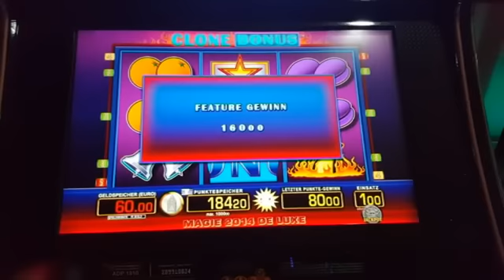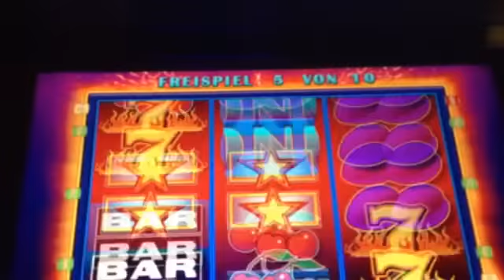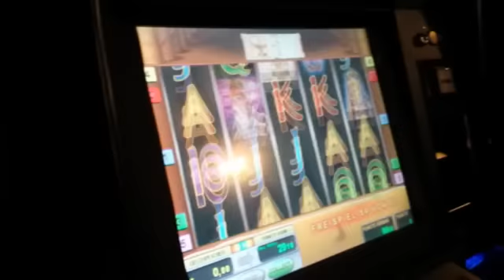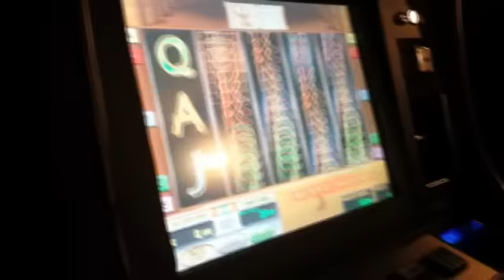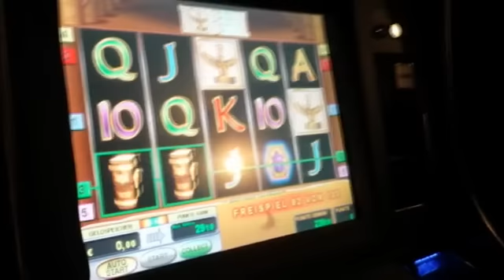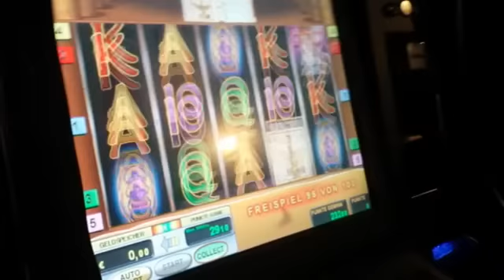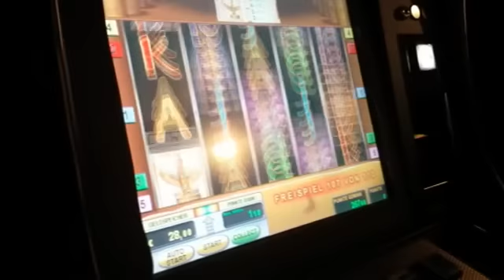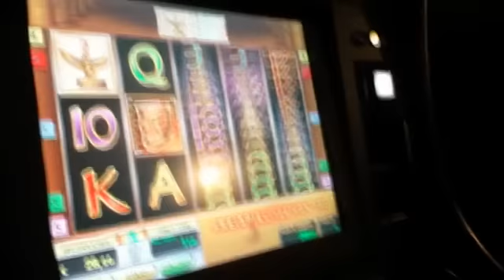10.000€ Gewinne Merkur,Novoline, Bally Wulff mit Genialo Extreme und Speed Strategie!! Teil 4-5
Inside Gambling,
Immer neue Gewinnbilder/Videos von Magie und Novomatic Geräten!

Alles wird sich ändern...

genialo bietet euch eine Plattform, welche Ihr mit eurem Android Smartphone
24h an 365 Tagen im Jahr nutzen könnt!
Habt jederzeit Zugriff, auf aktuelle Erfahrungsberichte über angesagte Spiele
verschiedenster Geldspielgeräte.

- 1-4 Erfahrungsbericht auf der Startseite auswählen
- Kurztext lesen
- Video anschauen
- Im Go Button Erfahrungsbericht erwerben
- Im Archiv erworbener Erfahrungsberichte bleiben 4 Wochen ab Kaufdatum
  erhalten und sind jederzeit auch offline lesbar
- Alle 4 Wochen werden die alten Erfahrungsberichte gelöscht und                                Neue Erfahrungsberichte können erworben werden
- Erfahrungsberichte Specials 3-4 mal im Jahr

Über die Youtube Kanäle von genialo und Inside Gambling, seht Ihr was alles möglich ist.

Die genialo Erfahrungsberichte, werden nach Auswertung einzelner Testphasen
erstellt.

Wir distanzieren uns ganz klar von Manipulationen an den Geldspiegeräten,
so etwas wird es bei genialo nicht geben!

Features:

- Videos direkt in der App schauen
- Unter Go: Zugriff auf die Erfahrungsberichte
- Erfahrungsberichte im Archiv für 4 Wochen speichern
- Die neuesten Highlights per Newsletter erfahren
- Support via E Mail

Euer genialo-Team

Euer genialo-Team